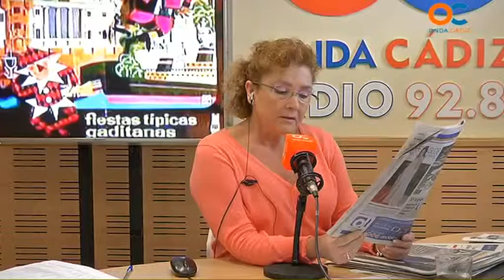GENTE EN CARNAVAL 18 01 15 1